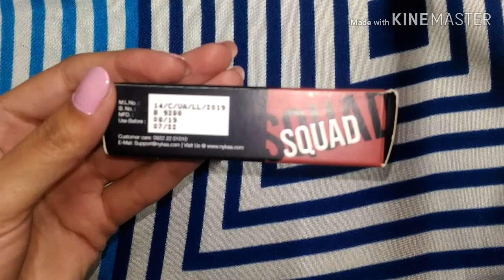Nykaa Get Set Matte! Demi Matte Lip Cream Review & Hand Swatches || Shade - GOALS & SQUAD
This is a review video of Nykaa Get Set Matte! Demi Matte Lip Cream !! Do check it !!

▶▶Links to buy the product🔃🔃

✅ 📎📌 Nykaa Get Set Matte! Demi Matte Lip Cream - GOALS

✅ 📎📌 Nykaa Get Set Matte! Demi Matte Lip Cream - SQUAD

Thankyou 😊😊
Stay Happy & Blessed !!